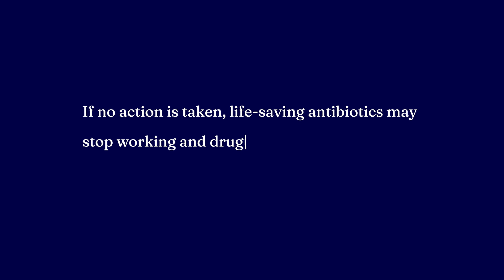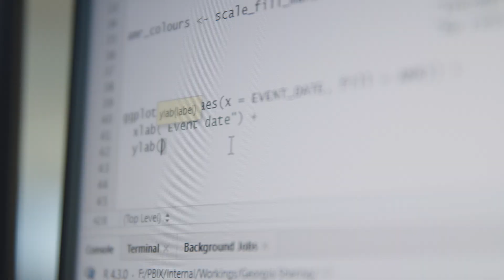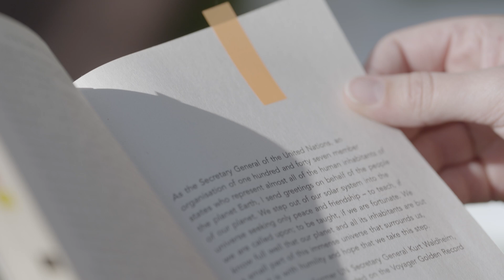Advancing biomedical sciences and research for a changing world | Georgia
Antimicrobial resistance is one of the most complex health challenges.
According to recent estimates, antimicrobial resistant bacteria were directly responsible for 1.27 million yearly global deaths.
Watch how Georgia Shering, Anti-Microbial Surveillance Officer, is using her postgraduate education in biomedical science to advance the protection of antibiotics by monitoring the emergence of superbugs that pose a threat to the community.

Explore our biomedical sciences and research courses